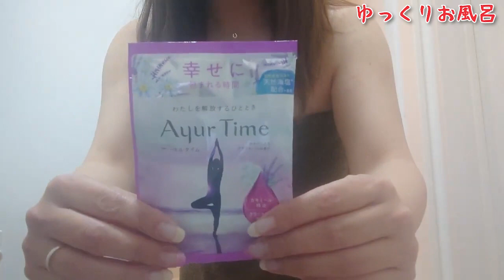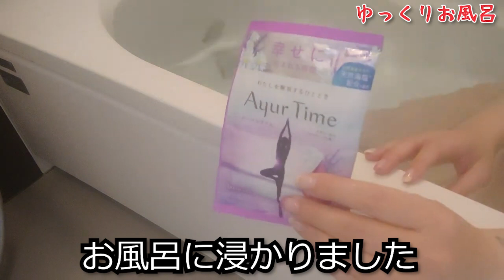【自分ご褒美】仕事で冷えた身体にプレゼント！入浴剤でゆっくりお風呂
こんばんは(｡･ω･｡)みーちゃんです💖今日の動画は、入浴剤を使ったお風呂動画です。

💕💕おすすめ料理💕💕
コスパ最強！鶏むね肉がまさかの柔らかジューシーな【わらじカツ】を作る方法

【男性でも簡単料理！】ポリ袋1つで超簡単下ごしらえおつまみ『鶏むね肉のパリパリ焼き＆えのきのポン酢和え』

晩酌に最高！節約レシピ！！簡単で美味しい極上唐揚げ「鶏むね肉の甘辛揚げ」

鶏むね肉が驚異の低糖質筋トレ飯に！嘘みたいな柔らか激ウマおつまみ【鶏むね肉のピカタ】

【鶏胸肉で簡単＆激ウマ】極上ヘルシーの鶏肉グリルを作ってみた！【鶏むね肉のグリル焼き】